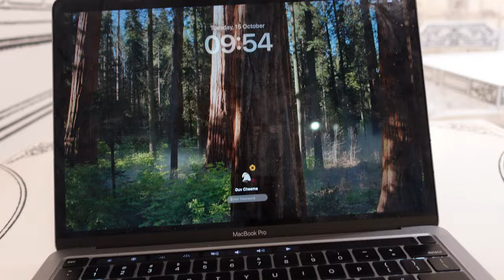A Day In The Life Of A 25 Year Old Sales / Recruiter In Dubai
Take you with me on a typical day of a recruiter who has relocated from London to Dubai.